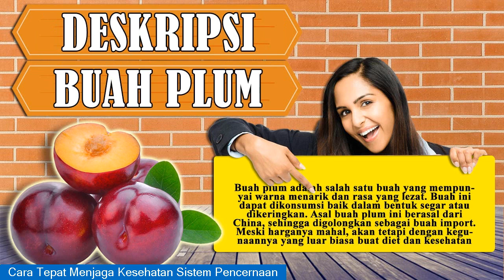WA 082231777788 - Ada Berapa Jenis Buah Plum Temukan Macam Macam Dan Jenis Buah Plum Disini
Buah plum adalah salah satu buah yang mempunyai warna bagus dan rasa yang lezat. Buah ini dapat dikonsumsi baik dalam bentuk segar atau dikeringkan. Manfaat dari buah plum ini sangat banyak sekali untuk kesehatan antara lain menghindari obesitas, menurunkan kolesterol, mempertajam penghilahatan dan lain-lain.